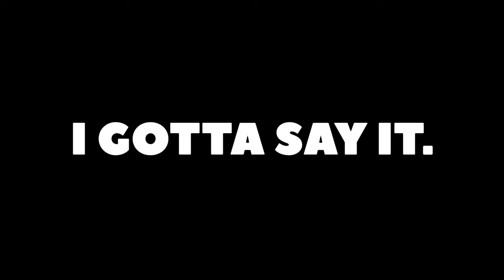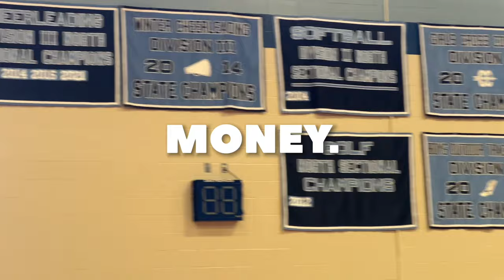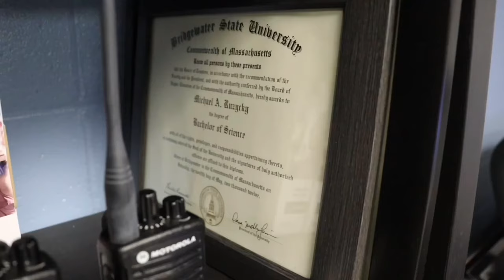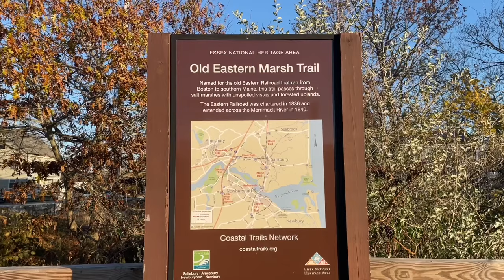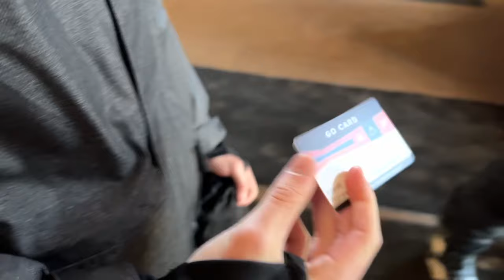VTV S17 Ep10 (1-26-24)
Segments include: Triton/Port Rivalry, Athletic Trainer Documentary, Biking Montage, Procrastination PSA, Skiing VLOG, Siblings or Dating?